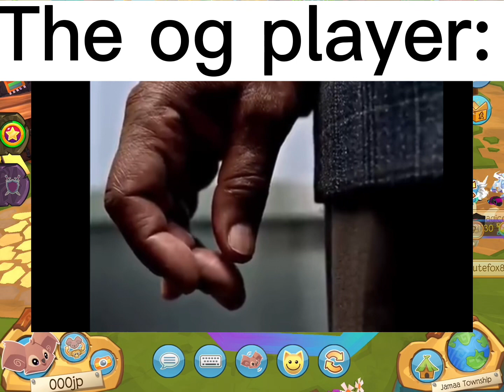When the og player finds out og animals are out